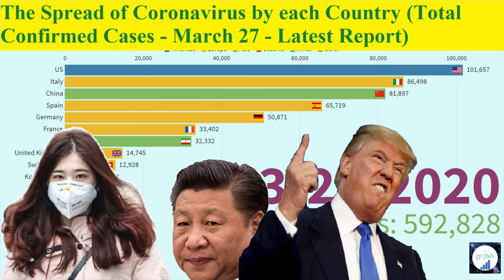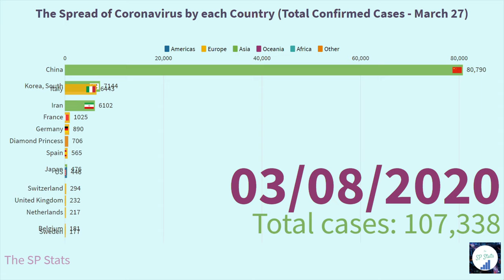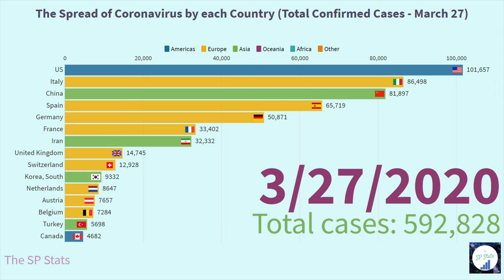The Spread of Coronavirus (Covid-19) by each Country (Total Confirmed Cases - March 27th )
The 2019–2020 coronavirus pandemic is an ongoing pandemic of coronavirus disease 2019 (COVID-19), caused by severe acute respiratory syndrome coronavirus 2 (SARS-CoV-2). The outbreak was first identified in Wuhan, Hubei, China, in December 2019, and was recognized as a pandemic by the World Health Organization (WHO) on 11 March. As of 28 March 2020, more than 614,000 cases of COVID-19 have been reported in over 200 countries and territories, resulting in approximately 28,200 deaths. More than 137,000 people have since recovered.